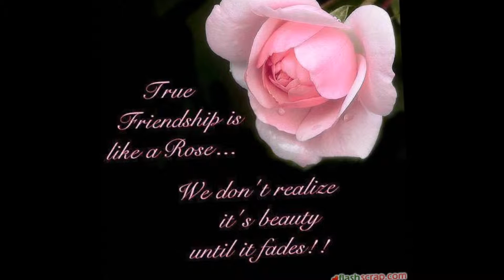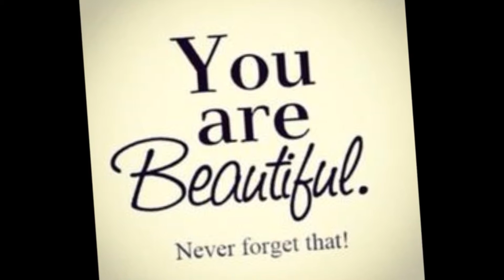nyc fun house mocha